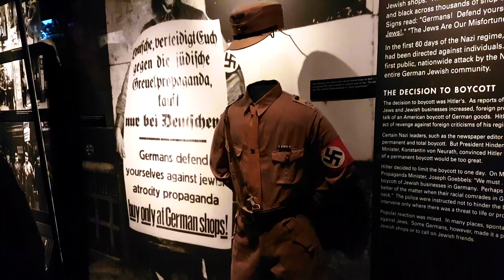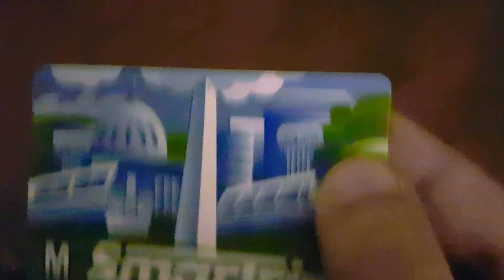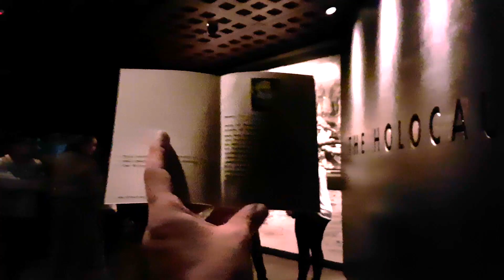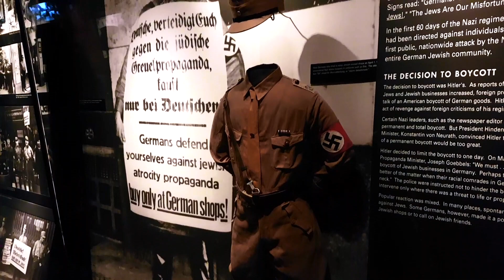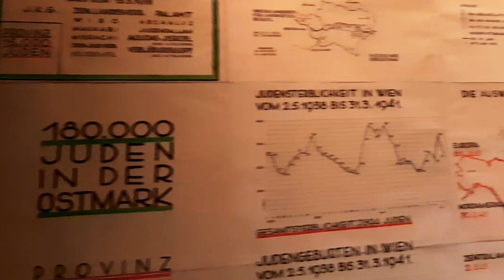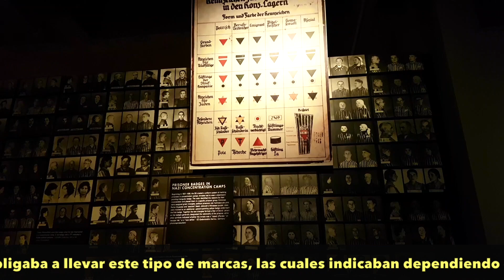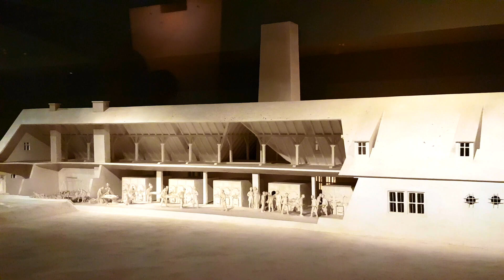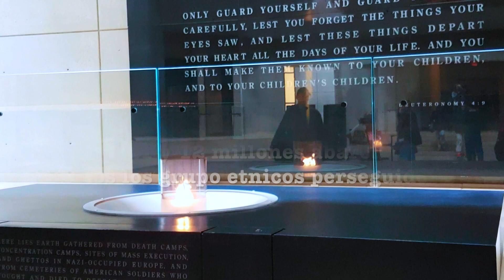🇺🇸Museo del Holocausto | QUE VER EN WASHINGTON #7 🇺🇸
En este día tocó recorrer la casa de Frederick Douglass y el famoso museo memorial del holocausto, el cual nos enseña la historia de uno de los eventos más importantes de la historia.

Este día comenzó con la visita a uno de los lugares históricos que hay en la ciudad de Washington, la casa llamada Cedar Hill donde vivió y murió el célebre Frederick Douglass, quien nació en 1818, su madre era una esclava por lo que él nació siendo también un esclavo. A los 8 años fue enviado a Baltimore para servir como sirviente en una casa, donde se enseñó el mismo a leer y escribir, en esos tiempos no les era permitido a los esclavos tener ningún tipo de educación, a los 13 ya estaba leyendo artículos acerca de la abolición de la esclavitud. Escapó de la esclavitud a los 20 años y dedicó su vida a la lucha por la libertad de esclavos, mujeres y todas las personas oprimidas.

Fue un prolífico escritor y fue el dueño y editor de periódicos antiesclavistas, y podía hablar fluidamente varios idiomas, sirvió como consejero del presidente Abraham Lincoln durante la proclamación de la emancipación de los esclavos. Murió en Cedar Hill el año de 1895.

Después de la visita a la casa de Frederick Douglass visité el Museo Memorial del Holocausto, uno de los más populares de la ciudad de Washington DC. Este museo nos lleva por la historia de este oscuro periodo ligado a la segunda guerra mundial que va de 1933 a 1945, en el cual entre 11 y 12 millones de personas fueron exterminadas sistemáticamente por no cumplir con los ideales de raza de la Alemania de esa época. Esta visita es muy recomendable ya que tiene exhibiciones muy bien armadas y presentadas, y la información es clara y nos educa acerca de los eventos y la historia del holocausto.

La entrada para ambos sitios es gratuita, para visitar Cedar Hill lo recomendable es hacer reservación en su sitio en internet para asegurar un lugar en el tour que nos lleva por la casa, y para el museo del holocausto solo es necesario hacer reservación en temporada alta que va del 1o de Marzo al 31 de agosto, si piensan visitarlo en este periodo tienen que planear con al menos una semana de antelación para realizar esta reserva, también  todos los días a las 6 am se liberan un número limitado de entradas para el mismo día.

Este es el séptimo video de la serie de qué ver en Washington con consejos y tips de viaje a Washington.

Sitio web de Cedar Hill casa de Frederick Douglass

Transformer de Liru
Underground de Henrik Andersson
The king has fallen de Rippled Stone
Hurt to the bone de Daniel Gunnarsson